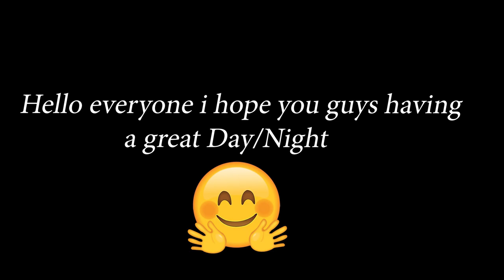Combat Shotgun VS Tactical Shotgun Damage range Comparison(The Best To Use In Game)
Taking a deeper look into what makes the Tactical Shotgun inferior to the Combat Shotgun and seeing whether we can do something to make it better. :)

PC Specs:
-i5 2400
-GTX 1050Ti
-160 GB RAM
-Windows 10

Ninja react Tfue Myth Ceeday Fearless fortnite memes